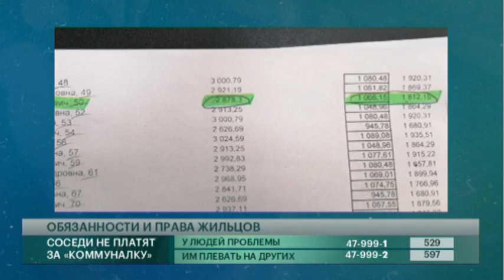Обязанности и права жильцов. Говорит Губерния. 21/01/2022. GuberniaTV